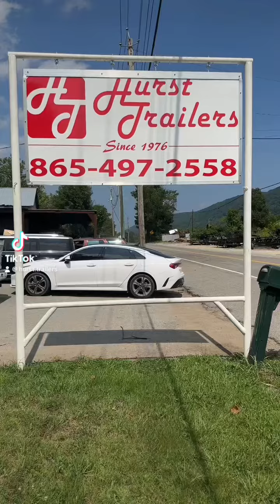Follow us on TikTok😊 New 2024 inventory